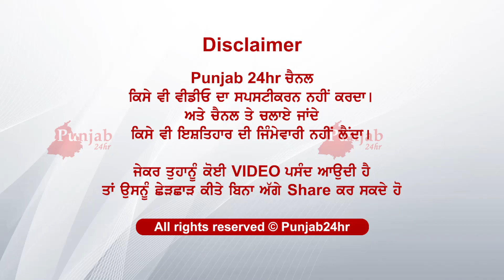ਕੈਨੇਡਾ ਤੋਂ ਆਯੀ ਕੁੜੀ ਦਾ ਪਿਆ ਪੰਗਾ ਗੁਆਂਢੀ ਨਾਲ ...ਬਣੀ ਮੌਕੇ ਦੀ ਵੀਡੀਓ ਵਾਇਰਲ